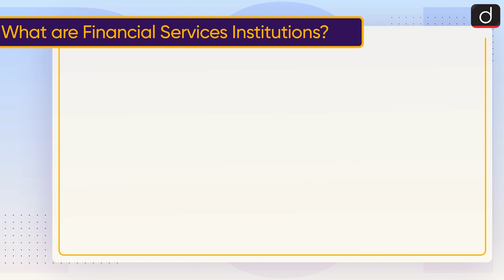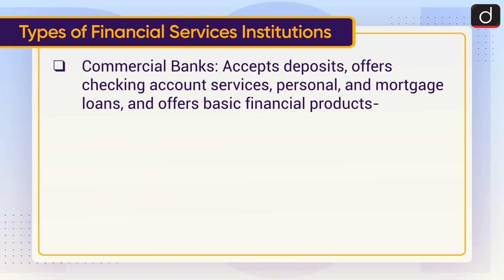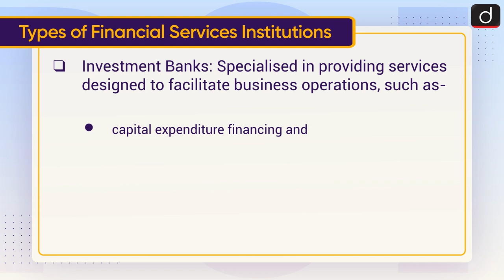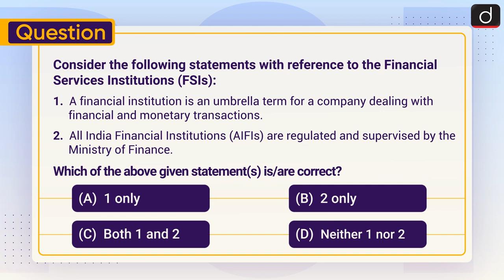Financial Services Institutions - To The Point | Drishti IAS English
This video covers the given topic, ‘Financial Services Institutions’ in the following structure:

What are Financial Services Institutions?

Types of Financial Services Institution

About Financial Services Institutions Bureau (FSIB)